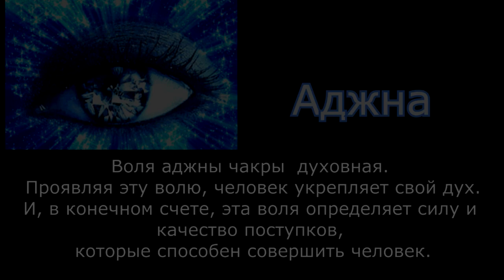ВАРГАНОТЕРАПИЯ | чакра АДЖНА ч2 | звукотерапия медитация исцеление